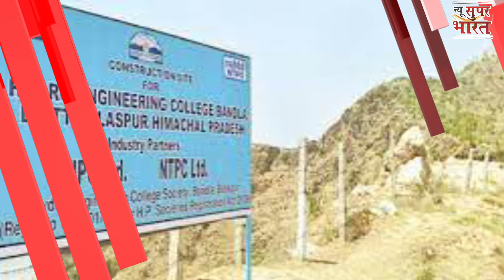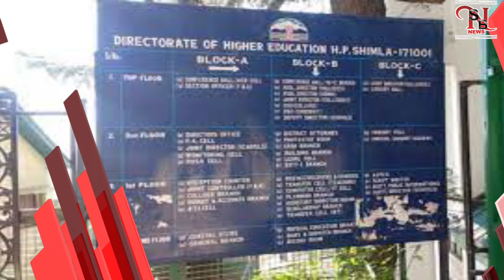NSB NEWS BULLETIN 20/07-2| New Super Bharat|HIMACHAL NEWS |HP NEWS| AAJ KI VISHESH KHABREN| SAMACHAR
New Super Bharat| NSB NEWS BULLETIN| HIMACHAL NEWS UPDATE| AAJ KI VISHESH KHABREN|HP NEWS|20/07/21

NsbNewsBulletin |
New Super Bharat |
NewSuperBharat |
HIMACHAL NEWS UPDATE |
HimachalNewsUpdate
AajKiVisheshKhabren|
HP NEWS |
HpNews
HimachalNews |
SAMACHAR |

HIMACHAL NEWS UPDATE|HimachalNewsUpdate|AajKiVisheshKhabren|HP NEWS|HpNews|HimachalNews|SAMACHAR|